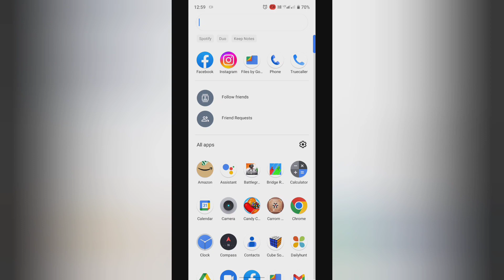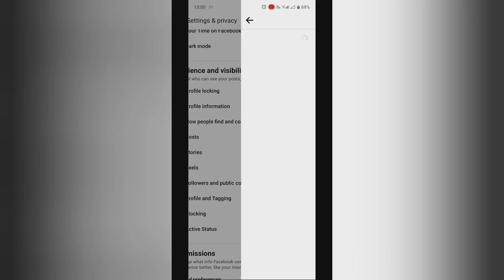how to turn off facebook previews in facebook